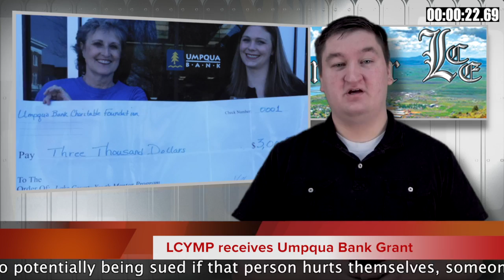Lake County Flash: Friday, March 10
It's the Lake County Flash for Friday, March 10, 2017 -- your two-minute video news source for all things Oregon Outback. Catch a new Flash every Friday! This week's edition of the Flash features stories about a grant awarded to LCYMP from Umpqua Bank, Lady Honkers season ending match-ups, the Lake County Horsemen’s Assn. Annual Banquet and a wrestling tournament held by the Lakeview Mat Club.